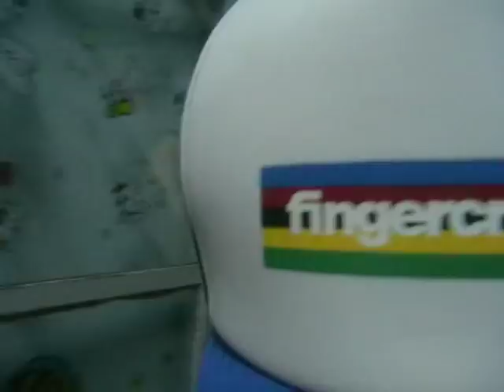克服恐懼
愛上戴帽